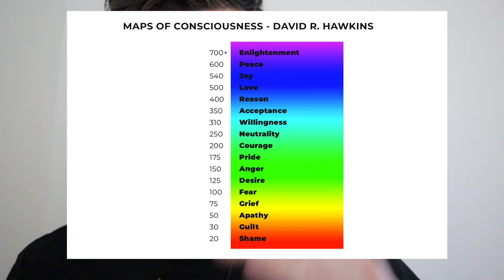Addiction Is Burning You Out. Do This Instead.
Join my free weekly newsletter to get insights on how you can accomplish more in less time effortlessly